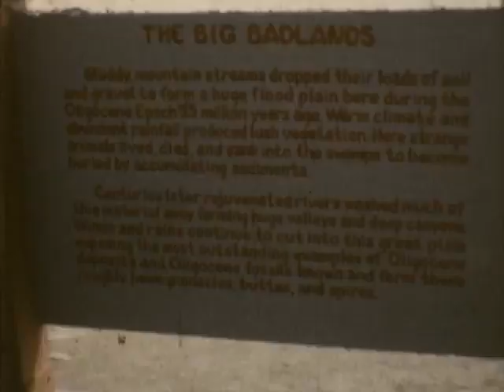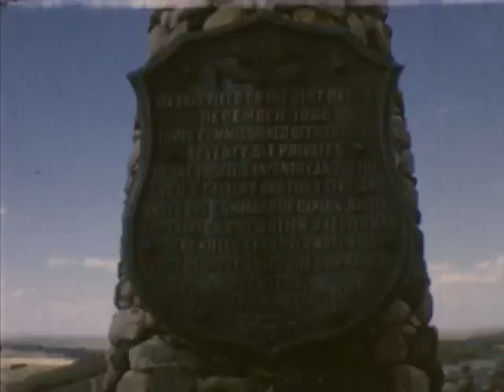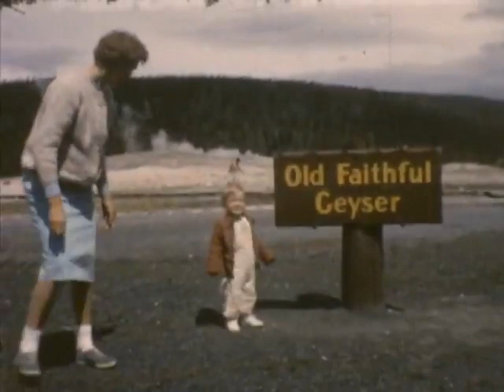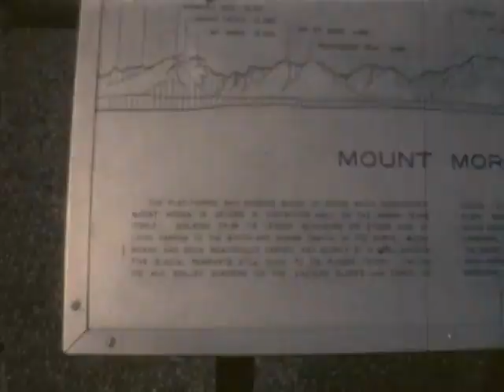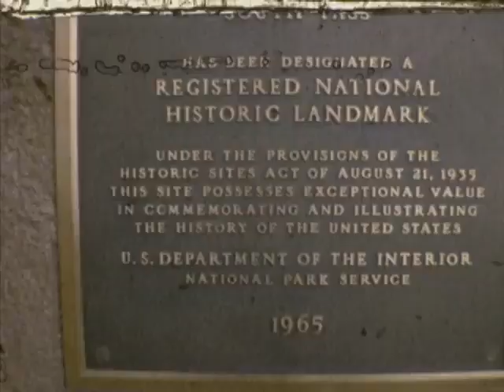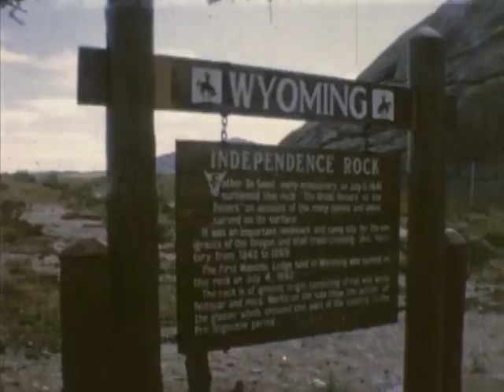Perry One Year Old, Baker Family Trip Out West, 1960's, ETC.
1960's, Perry One Year Old, Perry First Steps, Perry First Haircut, Baker Family Trip Out West, Visiting Illinois Farm, ETC.